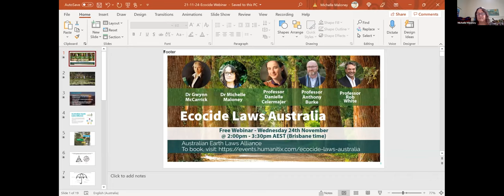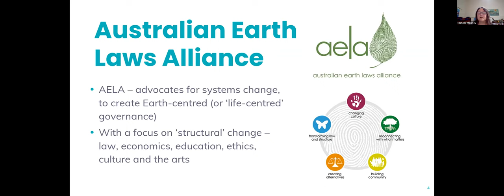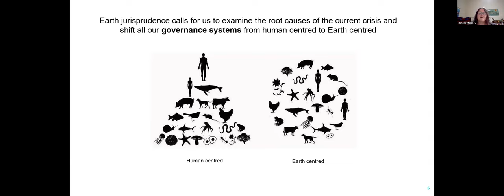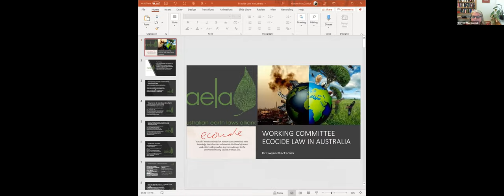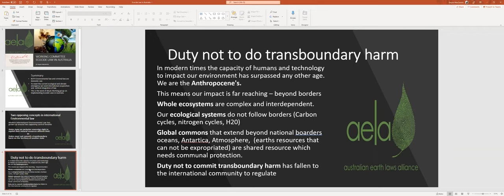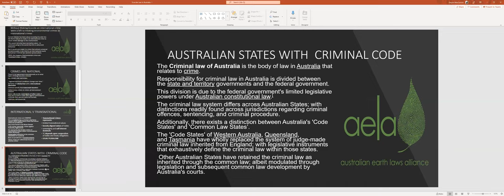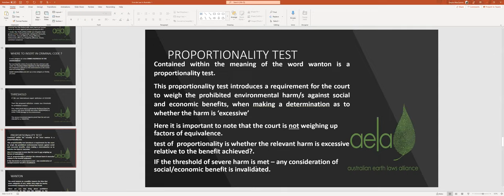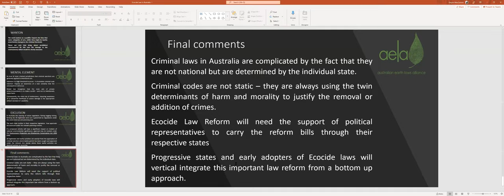Ecocide Laws Australia : Webinar 24 Nov 2021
Join us for an important update from 'Ecocide Laws Australia', about the potential of creating ecocide laws in Australia.

ABOUT ECOCIDE

Around the world, lawyers and environmentalists are advocating for the law of ecocide to be recognised in international law. In Australia, a group of lawyers, academic researchers and law students have created 'Ecocide Laws Australia', a working group auspiced by the Australian Earth Laws Alliance (AELA), which is exploring how ecocide laws might be drafted and implemented in Australia.

Featuring Dr Gwynn MacCarrick (UTAS), Dr Michelle Maloney (AELA), Professor Danielle Celermajer (USYD), Professor Anthony Burke (UNSW) and Professor Rob White, this webinar will provide an update about the key issues currently being addressed by the working group.

DR GWYNN MACCARRICK

Dr Gwynn MacCarrick is a lecturer at the University of Tasmania (UTAS) Law School, and has had a career as international law practitioner, international counsel, refugee lawyer, domestic criminal lawyer, university lecturer and academic. She has had extensive international field experience and brings a real-world applied focus to her teaching. Gwynn was a leading legal authority in the International Monsanto Ecocide Tribunal (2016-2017) and was a panelist and contributing author for the 2019 Citizen's Inquiry into the Health of the Darling/Barka River.

DR MICHELLE MALONEY

Dr Michelle Maloney is Co-Founder and National Convenor of the Australian Earth Laws Alliance (AELA), Adjunct Senior Fellow, Law Futures Centre, Griffith University; and Director of the New Economy Network Australia (NENA) and Future Dreaming Australia.  She advocates for systems change, in order to shift industrialised societies from a human-centred, to an Earth centred governance system.

PROFESSOR DANIELLE CELERMAJER

Danielle Celermajer is a professor in the Department of Sociology and Social Policy at the University of Sydney, acting Director of the Sydney Environment Institute. Through the experience of living through the black summer bushfires with a multispecies community, she began writing about a new crime of our age, Omnicide. Her latest book, Summertime (Penguin Random House, 2021) was written in recognition of the critical urgency of conveying the complex conceptual recognition of the multispecies harms of the climate catastrophe in ways that can provoke affect and hence action.

PROFESSOR ANTHONY BOURKE

Anthony Burke is Deputy Head (Research) of the School of Humanities and Social Sciences at UNSW Canberra. He is convenor of the UNSW Environment and Governance Research Group and a Senior Fellow of the Earth System Governance Project. Prior to becoming an academic, he was a research officer in the Australian Senate's environment, arts and communications committee, where he co-authored reports on the ABC, the Jabiluka uranium mine and Australia's response to climate change.

PROFESSOR ROB WHITE

Rob White is Adjunct (Distinguished Professor) at the University of Tasmania. He has written extensively about green criminology, eco-justice and climate politics. Among his recent books are Climate Change Criminology (Bristol University Press, 2018), The Extinction Curve (with John van der Velden, Emerald Press, 2021) and Theorising Green Criminology (Routledge, 2022).